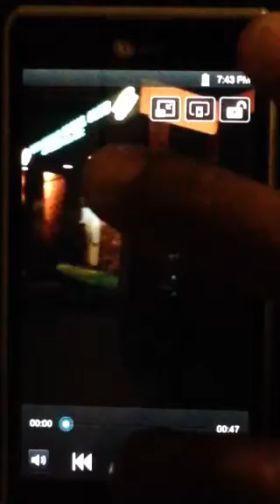Pitbull running security Hartford ct night clubs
We wanted to do alittle test for those that know we do private security for various nightclubs around diff states we wanted to see what it would be like to bring a "untrained" dog with us if he would have the same effect as a trained dog without barking once .god did if make for some classic moments goes to show you dogs like this people just look at them and act right so imagine the seen with one of our trained k9's this is dark dynasty k9s "iron mike Tyson" for details on him